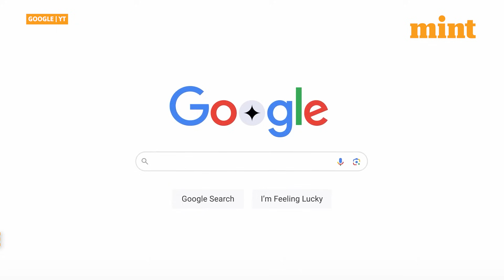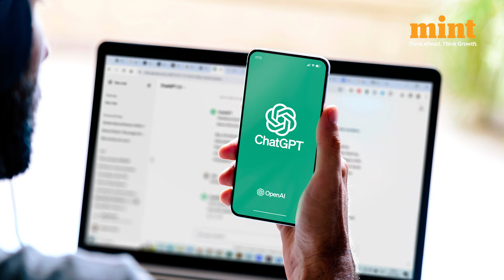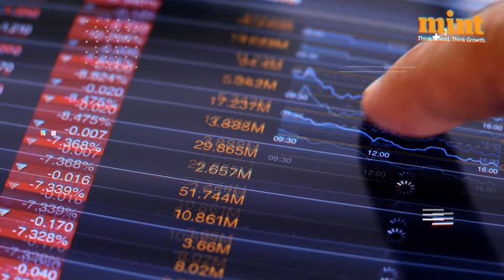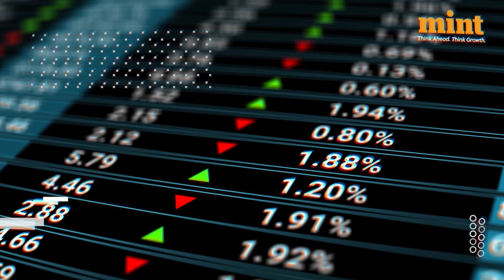Why Sam Altman Triggered a ‘Code Red’ at OpenAI — And How Google’s Gemini 3 Sparked the ‘Emergency’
OpenAI's Sam Altman declares "Code Red"! CEO pulls engineers from ads rollout & feature delays to turbocharge ChatGPT—making it faster, smarter, hallucination-free, & cost-efficient. Why? Google's Gemini 3 is surging ahead, dominating Search, Android, YouTube & Workspace with real-time data edge. Altman warns internally: Gemini's "going ahead" on benchmarks. Nvidia's Jensen Huang calls AI rivalry "more intense than ever." Leaked Android code for ChatGPT ads now paused amid exploding compute costs. Is OpenAI losing its lead in the AI arms race? Will Gemini dethrone ChatGPT?